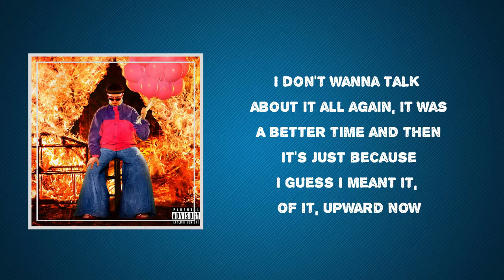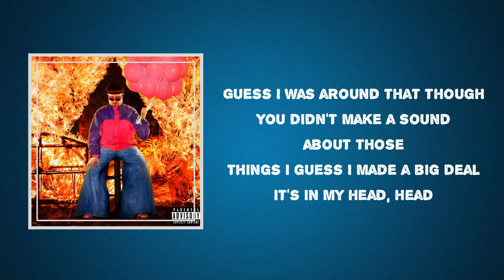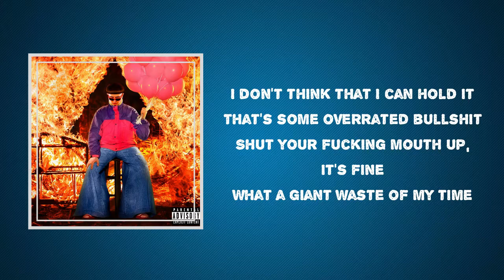Oliver Tree - Introspective (Lyrics)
Album: Ugly Is Beautiful

Introspective Lyrics:

 There it was, so introspective
I don't need things to get messy
This is overcomplicated
I guess I miscalculated
I don't think that I can hold it
That's some overrated bullshit
Shut your fucking mouth up, it's fine
What a giant waste of my time

I don't wanna talk about it all again, it was
A better time and then it's just because
I guess I meant it, of it, upward now
A minute now, I still can't come down
Some things we just don't talk about

Would you ever change this?
Could you ever take control of yourself?
Can somebody explain this?
Stop being so full of yourself

Guess I was around that though
You didn't make a sound about those
I think I'm burning out this time around
I guess I really meant it
Things I guess I made a big deal
It's in my head, head